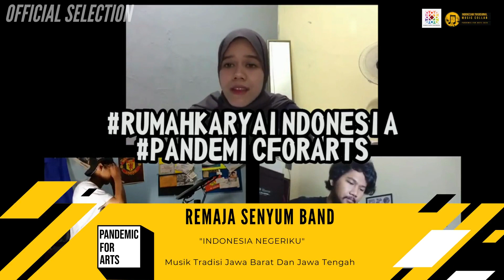REMAJA SENYUM BAND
Haloo nusantara. Salam sehat semuanya. Dukung video karya peserta ITMC 2020 dengan klik tombol LIKE. Jumlah LIKE akan mendukung peserta untuk maju ke tahapan selanjutnya